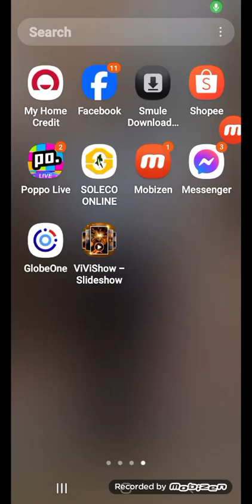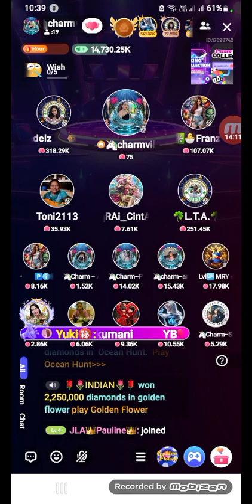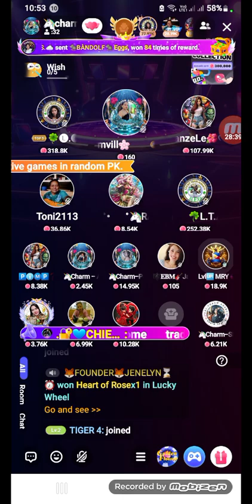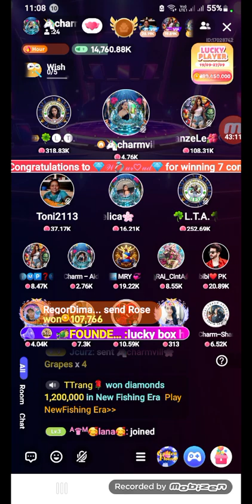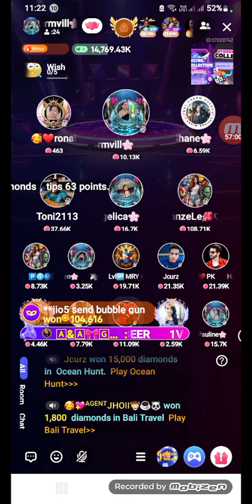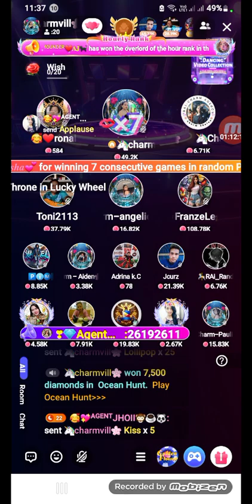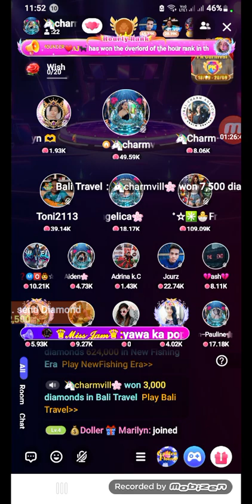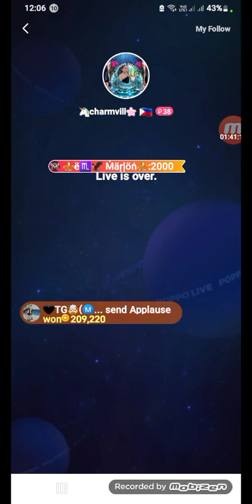Blessings.....Poppo Ayuda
Share your blessings para makatanggap ka din ng blessings...